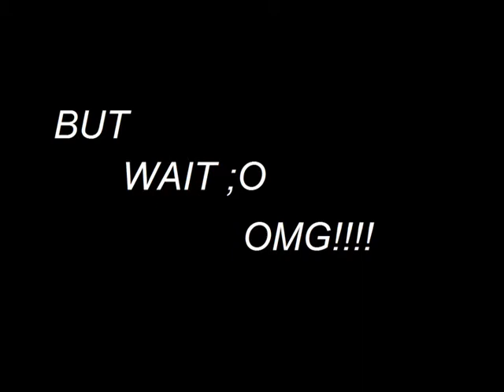Cs 1.6 SURF BY +GoRiLa ;O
Surf by me
For SKINS skype : niknika98 ( I'LL GIVE you FREE!)
          2.Lily Allen - Fuck You
map: surf_minicraft_fabi